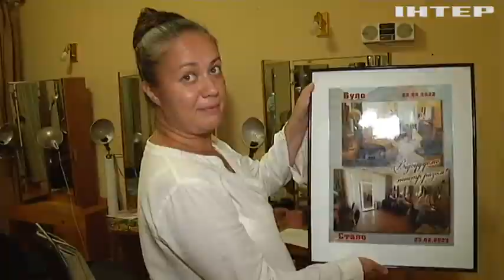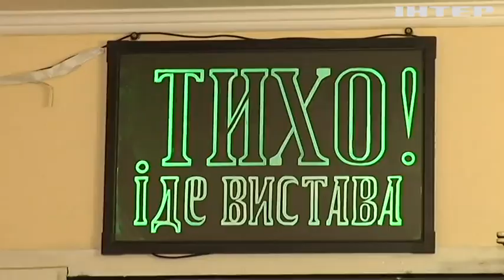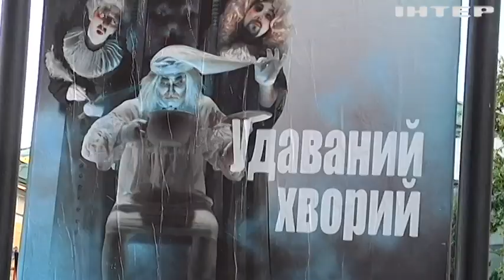Миколаївський академічний театр ставить нові вистави